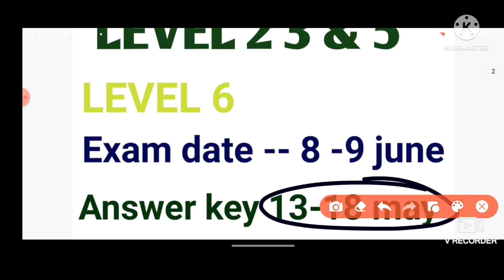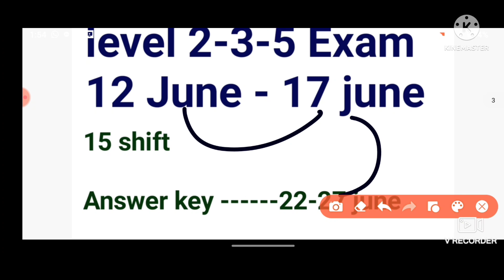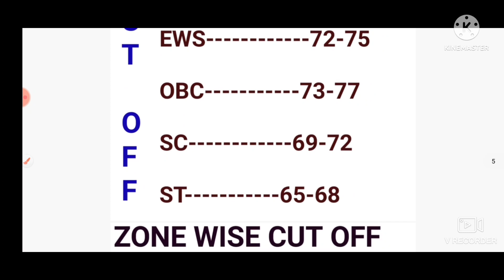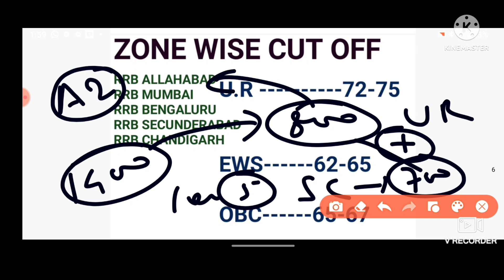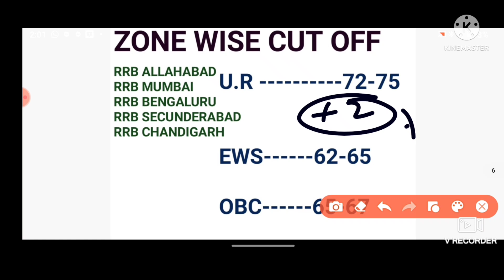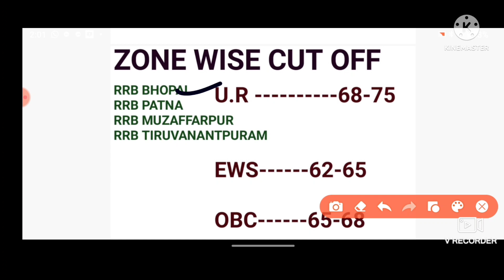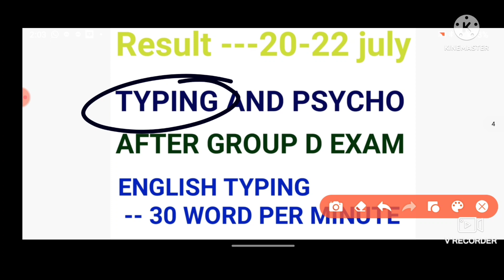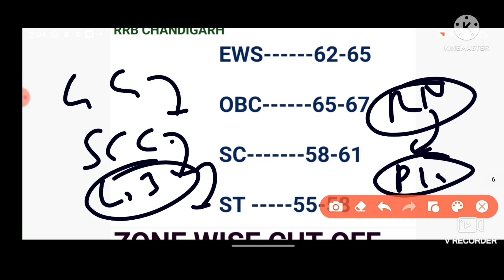level 2-3-5 expected result date / RRB NTPC date |LEVEL 5 3 2 SAFE SCORE|rrb ntpc cut off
RRB NTPC CBT 2 Cutoff After answer key|| LEVEL 5 3 2 SAFE SCORE || NTPC CBT 2 CUTOFF || NTPC CBT 2 ||

Railway NTPC CBT-2 LEVEL-5 All Zone Exam Review || CBT-2 EXAM Review

RRB NTPC CBT 2 EXPECTED CUT OFF 2022 || कितना जायेगा CUT OFF Level 5 Final Selection के लिए ?

rrb ntpc cbt 2 exam analysis by sahil sir,

rrb ntpc cbt 2 exam review chemistry answer key,
rrb ntpc cbt 2 exam review course,
rrb ntpc cbt 2 exam review chapter 1,

rrb ntpc cbt 2 exam review download,
rrb ntpc cbt 2 exam review drivers ed,
rrb ntpc cbt 2 exam review drivers ed answers,
rrb ntpc cbt 2 today exam analysis in telugu,
rrb ntpc cbt 2 level 6 exam analysis in telugu,

MANIK ANSWER WRITING BPSC PDF:
rrb ntpc cbt 2 previous year cut off
ntpc cbt 2 previous year cutoff
rrb ntpc cbt 2 cut off previous year

general awareness for ntpc
rrb gk

gradeup bpsc test series
best test series for rrb group d
bpsc best test series
gradeup bpsc
best test series for bpsc
test series for group d
best test series for railway group d
bpsc ae question paper
bpsc ae test series